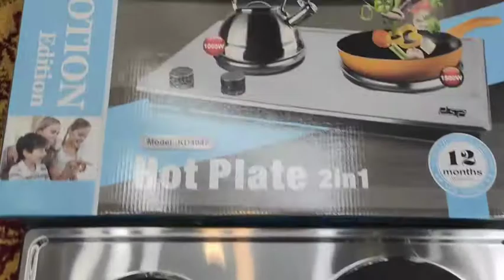Hot plate 2 in 1